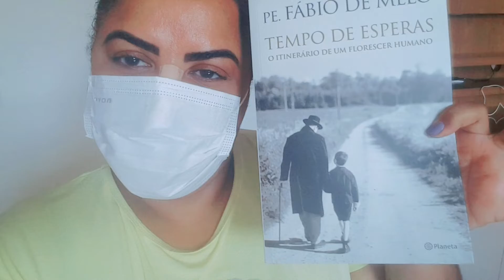🍃 Cuidando da ansiedade 🙌🏼 Voltei🙋🏽‍♀️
Olá lindezas!
Neste vídeo  eu conto o motivo  de  ter parado  de gravar vídeos.
Falo também  um pouco da minha  ansiedade.
Mas VOLTEI !!!❤🙌🏼